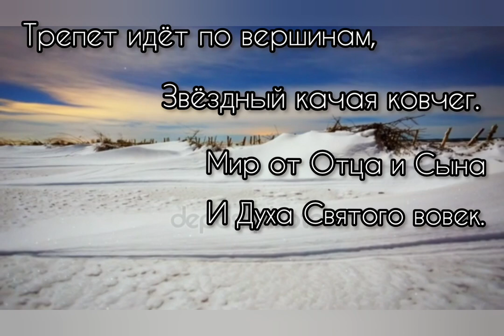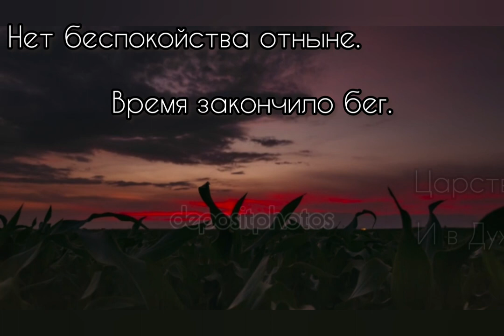Слава! - Музыка Виктора Хоборова, слова иеромонаха Симеона (Безкровного).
Demoversia.

«Монах Симеон Афонский (иеромонах Симон (Безкровный)) начал свой путь в Свято-Троицкой Сергиевой Лавре, долгое время подвизался в горах Кавказа. В настоящее время проживает в одном из скитов на Святой Афонской Горе. Взял псевдоним в память своего родного отца, монаха Симеона, почившего на Афоне».